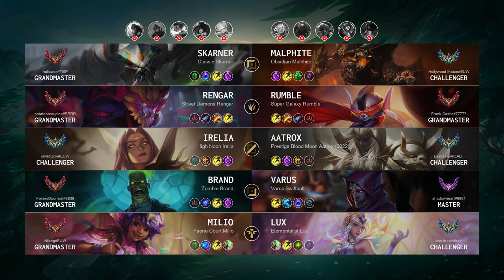Aatrox Mid vs Irelia - EUW Challenger Patch 14.8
Aatrox Mid played by "LastÐawn@QALF", EUWChallenger 892 LP

- Skin: Prestige Blood Moon Aatrox (2022)
- Primary Rune: Conqueror

Timeline:
00:00 Ban & Pick
00:15 Runes & Abilities
01:37 Gameplay
03:15 Team FIGHT
03:43 Gameplay
07:02 Team FIGHT
07:30 Gameplay
08:53 Get a SOLO KILL
09:21 Gameplay
10:57 Team FIGHT
11:19 Get a SOLO KILL
11:43 Gameplay
13:17 Team FIGHT
13:45 Gameplay
14:33 Team FIGHT
15:01 Gameplay
16:15 Take down The Turret
16:41 Team FIGHT
17:07 Gameplay
18:03 Take down The Turret
18:31 Gameplay
19:11 Team FIGHT
19:26 Get a SOLO KILL
19:31 Team FIGHT
20:11 Gameplay
20:57 Get a SOLO KILL
21:25 Gameplay
23:44 Team FIGHT
24:29 Hunt The Baron Nashor
24:57 Gameplay
25:28 Take down The Turret
25:44 Take down The Inhibitor
25:51 Take down The Turret
26:04 End credit